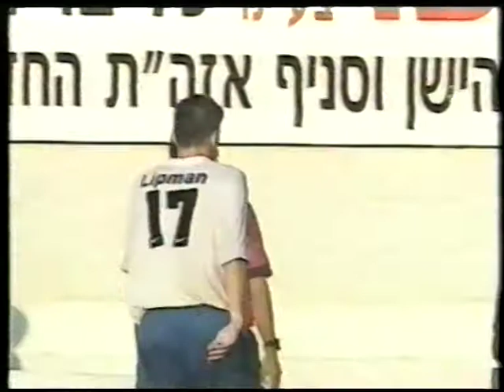עונת 2000/01, מחזור 7 - מכבי נתניה-הפועל פ"ת 3:0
ניצחון חלק להפועל פ"ת בנתניה.
1:20 - הפועל פ"ת 0:1 (אייל בן-עמי, 30)
3:10 - הפועל פ"ת 0:2 (מוטי קקון בפנדל, 73)
4:13 - הפועל פ"ת 0:3 (ניב טל, 85)